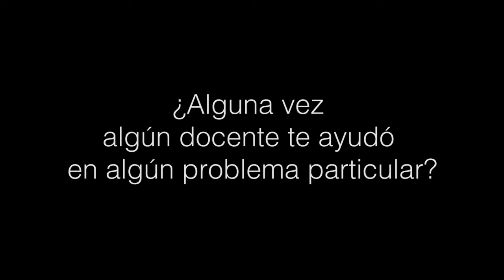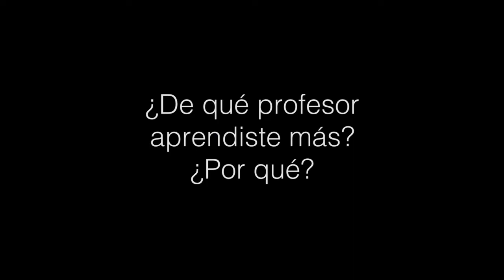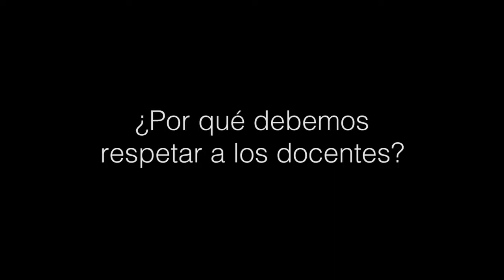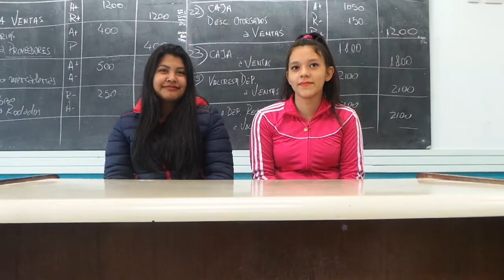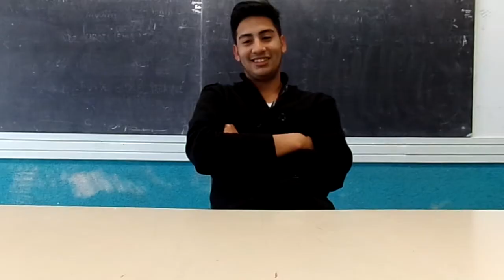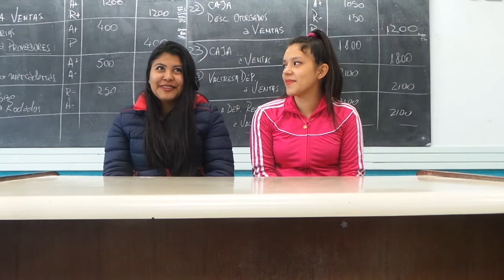"Ida y vuelta" a los alumnos de la 6 del 5to. (1ra. parte)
Los pibes de la MEDIA 6 de Barracas responden sobre los docentes de la escuela.